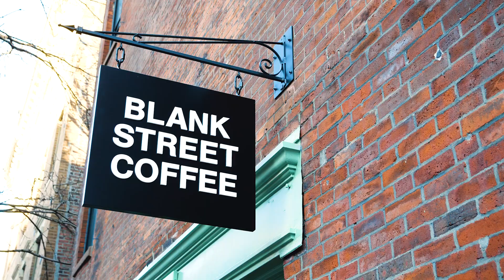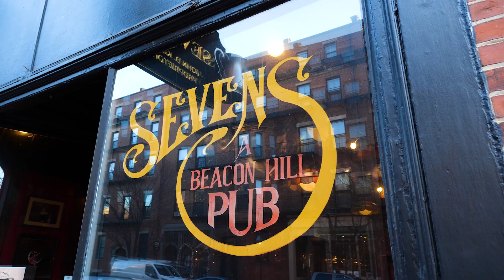2023! Charles Street Beacon Hill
Charles Street Beacon Hill is an iconic Boston street. Bustling with restaurants, boutiques and coffee shops. Collin Bray is a Top Producing Realtor who specializes selling real estate in this neighborhood.